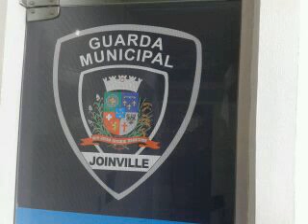Guardas de Joinville são criminosos!